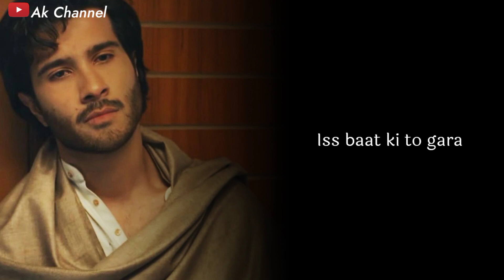Waqt Ke Saath 💔😢 | Rula Dene Wali video | Shayari Video | Whatsapp Status | Ak Channel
Tag..